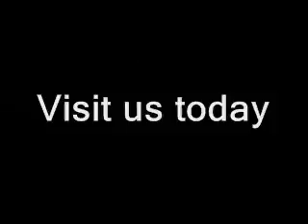NASCAR At Bristol: Jimmie Johnson Part 2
Bristol news conference with Jimmie Johnson Part 2